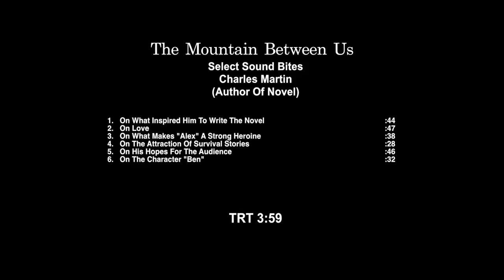The Mountain Between Us Clip || Charles Martin - Author of Novel SoundBites || SocialNews.XYZ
Watch  Us NY Premiere

After sending shockwaves across contemporary culture and setting a new standard for provocative, socially conscious horror films with his directorial debut, Get Out, Academy Award®-winning visionary JORDAN PEELE returns with another original nightmare that he has written, directed and produced.

Set in present day along the iconic Northern California coastline, Us, from Monkeypaw Productions, stars Oscar® winner LUPITA NYONG’O as Adelaide Wilson, a woman returning to her beachside childhood home with her husband, Gabe (Black Panther’s WINSTON DUKE), and their two children, Zora (SHAHADI WRIGHT JOSEPH) and Jason (EVAN ALEX), for an idyllic summer getaway.

Genres: Thriller

Starring: Lupita Nyong’o, Winston Duke, Elisabeth Moss, Tim Heidecker

Directed By: Jordan Peele

Produced By: Jordan Peele, Sean McKittrick, Jason Blum, Ian Cooper

Executive Produced By: Daniel Lupi, Bea Sequeira